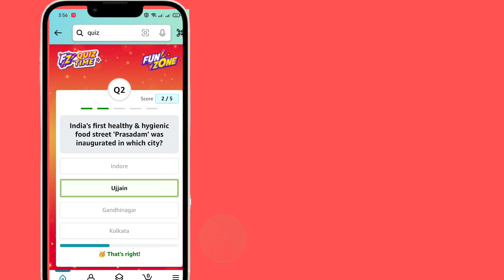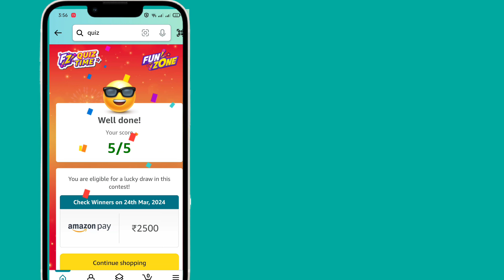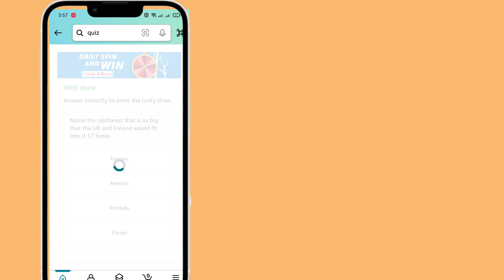Amazon quiz answers today || Amazon daily quiz today || Daily Spin and win quiz || 23/03/24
Amazon Quiz Answers Today for 23 March 2024 Win ₹5000 Amazon Pay Balance

1) Questions : Which former South African captain announced his decision to retire from international cricket in 2024?

2) Questions : India's first healthy & hygienic food street 'Prasadam' was inaugurated in which city?

3) Questions : Which Indian fast bowler was bestowed with the Arjuna Award in January 2024 by the President of India?

4) Questions : Which species of this bird in Japanese mythology is considered a fool bird?

5) Questions : Which DC character is a corrupted version of this superhero?

6) Questions : Name the rainforest that is so big that the UK and Ireland would fit into it 17 times